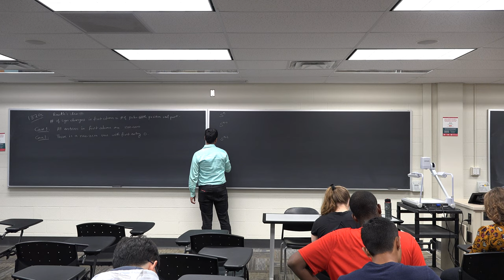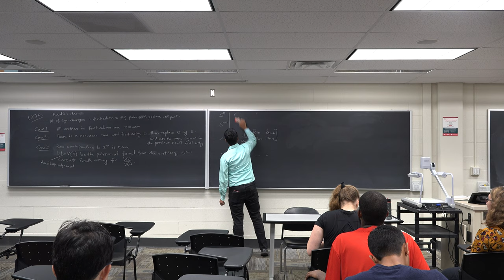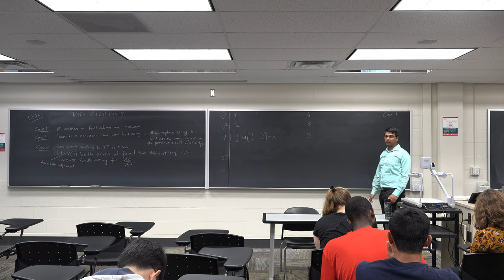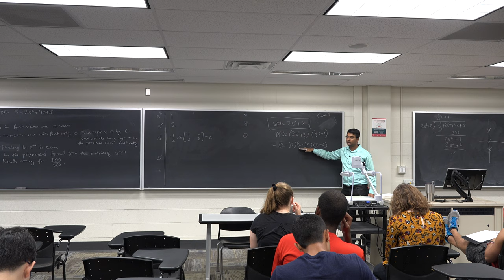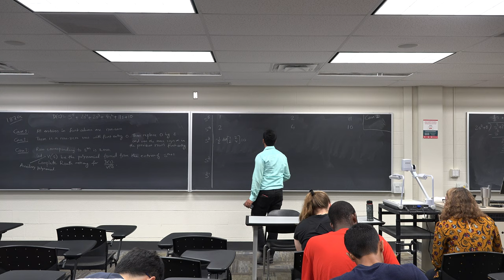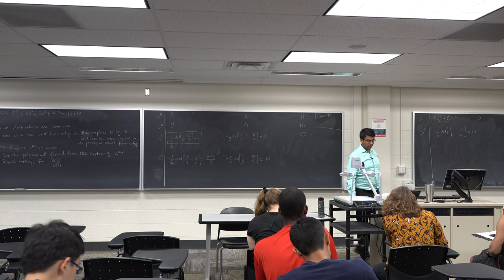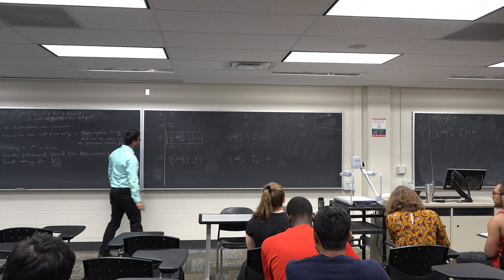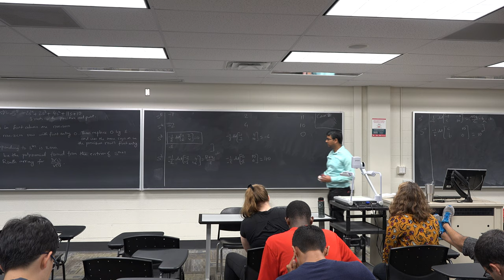ECE 3551: Feedback Control System Lec 14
Routh array construction for various cases